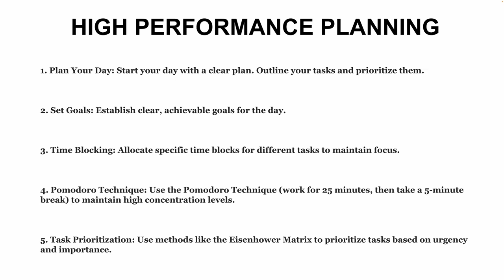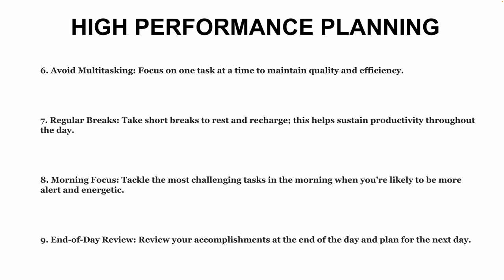PLANNING A DAY EFFECTIVELY |TIME MANAGEMENT TIPS FOR CAREER GROWTH | HIGH PERFORMANCE | InterviewDOT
Effective day planning is crucial for maximizing productivity and achieving your goals. Here's a comprehensive guide to planning your day effectively:

**Daily Goals:** Define what you want to accomplish by the end of the day. These should align with your weekly, monthly, or long-term goals.

**Prioritize Tasks:** Use a prioritization method like the Eisenhower Matrix to categorize tasks:
- **Urgent and Important**: Do these tasks first.
- **Important but Not Urgent**: Schedule these tasks.
- **Urgent but Not Important**: Delegate if possible.
- **Neither Urgent nor Important**: Consider eliminating these tasks.

### 2. **Create a To-Do List**

**Brain Dump:** Start by writing down everything you need to do. This can help clear your mind and ensure you don’t forget anything.

**Organize Tasks:** Group similar tasks together and break larger tasks into smaller, manageable steps.

**Time Estimate:** Estimate how long each task will take to better manage your time.

### 3. **Schedule Your Day**

**Use a Planner or Digital Tool:** Whether it's a physical planner or a digital tool like Google Calendar, Microsoft Outlook, or Trello, use a system that works for you.

**Block Time:** Allocate specific blocks of time for each task. Include breaks and buffer time for unexpected interruptions.

**Morning Routine:** Start your day with a consistent morning routine to set a positive tone for the day. This could include exercise, meditation, or reading.

**First Task:** Begin with a task that requires high focus and is important. This is often referred to as "eating the frog."

### 4. **Manage Distractions**

**Identify Distractions:** Recognize common distractions (e.g., phone notifications, social media) and find ways to minimize them.

**Create a Focused Workspace:** Set up a workspace that is conducive to productivity. This might mean a clean desk, a comfortable chair, or working in a quiet area.

**Use Tools:** Utilize productivity tools like website blockers (e.g., Focus@Will, Freedom) and focus timers (e.g., Pomodoro Technique) to stay on track.

### 5. **Stay Flexible**

**Adapt to Changes:** Be prepared to adjust your schedule as needed. Flexibility is key to managing unexpected tasks or changes in priorities.

**Review and Adjust:** At the end of the day, review what you accomplished and adjust your plans for the next day accordingly.

### 6. **Prioritize Self-Care**

**Breaks:** Schedule regular breaks to avoid burnout. Short breaks every 60-90 minutes can boost productivity.

**Healthy Habits:** Incorporate healthy habits into your day, such as staying hydrated, eating nutritious meals, and getting regular exercise.

**Relaxation:** Make time for relaxation and activities you enjoy to maintain a healthy work-life balance.

### 7. **Reflect and Improve**

**Daily Reflection:** Spend a few minutes at the end of the day reflecting on what you achieved, what worked well, and what could be improved.

**Weekly Review:** At the end of the week, review your progress and plan for the upcoming week. This helps in maintaining alignment with long-term goals.

### Example Daily Plan

**Morning Routine:**
- 6:00 AM – Wake up, exercise, and breakfast
- 7:00 AM – Review daily goals and prioritize tasks

**Work Block 1:**
- 8:00 AM – Important project work (high focus)
- 10:00 AM – Short break
- 10:15 AM – Continue project work or start on other important tasks

**Midday:**
- 12:00 PM – Lunch break and short walk
- 1:00 PM – Check emails and respond to urgent messages

**Work Block 2:**
- 1:30 PM – Meetings or collaborative work
- 3:00 PM – Short break
- 3:15 PM – Finish remaining important tasks

**Afternoon Routine:**
- 4:30 PM – Review and plan for the next day
- 5:00 PM – Wrap up and organize workspace

**Evening Routine:**
- 6:00 PM – Dinner and relax
- 8:00 PM – Leisure activities or personal projects
- 10:00 PM – Wind down and prepare for bed

### Tips for Effective Day Planning

1. **Limit Multitasking:** Focus on one task at a time to improve quality and efficiency.
2. **Batch Similar Tasks:** Group similar tasks to save time and reduce cognitive load.
3. **Delegate When Possible:** Delegate tasks that others can handle to free up your time for high-priority work.
4. **Set Boundaries:** Establish boundaries for work and personal time to maintain balance.
5. **Celebrate Wins:** Acknowledge and celebrate your achievements, no matter how small, to stay motivated.

### Tools for Planning Your Day

1. **Task Management Apps:** Todoist, Asana, Trello
2. **Calendars:** Google Calendar, Microsoft Outlook
3. **Focus Tools:** Pomodoro timers, website blockers
4. **Note-Taking Apps:** Evernote, Notion, OneNote